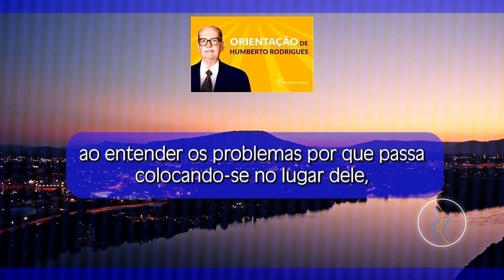Tenha melhor qualidade de vida - Orientação de Humberto Rodrigues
Orientação de Humberto Rodrigues: "Tenha melhor qualidade de vida."

Toda 2ª e 6ª, às 08h, você tem uma mensagem edificante com a "Orientação do Astral Superior." (horário de Brasília)